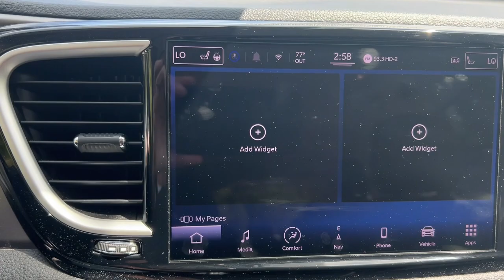2022 Chrysler Pacifica_Hybrid Jacksonville, Orange Park, Gainesville, Ocala, Lake City, FL 118986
Bright White Clearcoat Used 2022 Chrysler Pacifica_Hybrid Touring L available in Jacksonville, Florida at Murray CDJR. Servicing the Orange Park, Gainesville, Ocala, Lake City, FL area.

#{MAKE}
#{MODEL}
2022 Chrysler Pacifica_Hybrid Touring L - Stock#: 118986

Murray CDJR
15160 US Highway 301 South

15 YEARS/150000 MILES OF WORRY FREE WARRANTY AT NO CHARGE!! CARFAX One-Owner. BACKUP CAMERA BLUETOOTH HANDS-FREE 3RD ROW SEATS KEYLESS ENTRY CRUISE CONTROL PUSH BUTTON START PREMIUM WHEELS PREMIUM AUDIO SECURITY SYSTEM MULTI-ZONE CLIMATE CONTROL POWER WINDOWS POWER LOCKS STEERING WHEEL CONTROLS PRICE REFLECTS $1500 DISCOUNT FOR TRADING PRICE REFLECTS $1000 DISCOUNT FOR IN HOUSE FINANCING Pacifica Hybrid Touring L 4D Passenger Van 3.6L V6 CVT FWD Bright White Clearcoat Black/Alloy/Black Leather 3.59 Axle Ratio 4-Wheel Disc Brakes 6 Speakers ABS brakes Air Conditioning AM/FM radio: SiriusXM Apple CarPlay Apple CarPlay/Android Auto Automatic temperature control Brake assist Bumpers: body-color Compass Delay-off headlights Driver door bin Driver vanity mirror Dual front impact airbags Dual front side impact airbags Electronic Stability Control Four wheel independent suspension Front dual zone A/C Front fog lights Front reading lights Fully automatic headlights Garage door transmitter Google Android Auto Heated steering wheel Heavy Duty Suspension Illuminated entry Low tire pressure warning Outside temperature display Overhead console Panic alarm Passenger door bin Passenger seat mounted armrest Passenger vanity mirror Power door mirrors Power steering Power windows Rain sensing wipers Rear air conditioning Rear reading lights Rear window defroster Rear window wiper Remote keyless entry Security system Speed control Steering wheel mounted audio controls Tachometer Telescoping steering wheel Tilt steering wheel Traction control Trip computer USB Host Flip Variably intermittent wipers Voltmeter. 2022 Chrysler Pacifica Hybrid